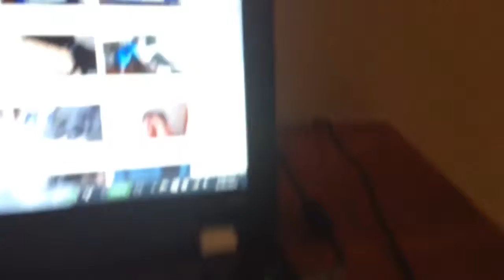Who da star of MY YOUTUBE CHANNEL